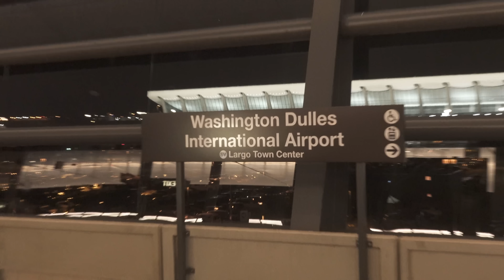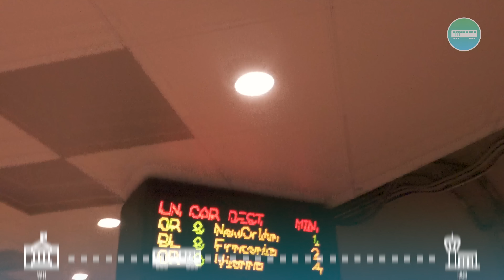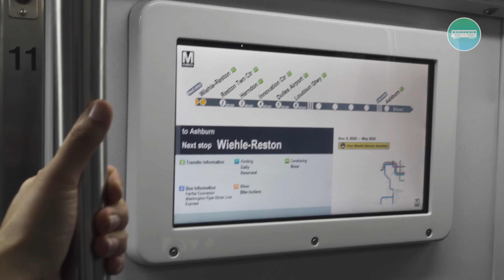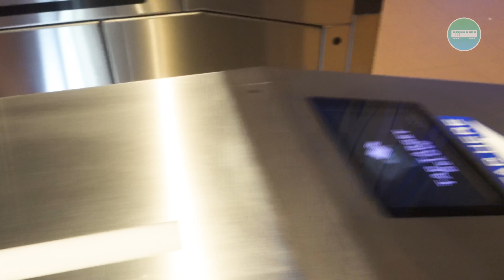Race to Dulles International: Taxi vs Train (DC Metro Silver Line)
TPG’s Marc Ramos and Madison Blancaflor race from the front lawn of the White House to Dulles International.

Marc hops on the new DC metro Silver line, while Madison opts for the tried and true Uber.

Between traffic, unfamiliar exits and general hijinks, Marc & Madison highlight the advantages and setbacks to each mode of transportation for you frequent commuters!